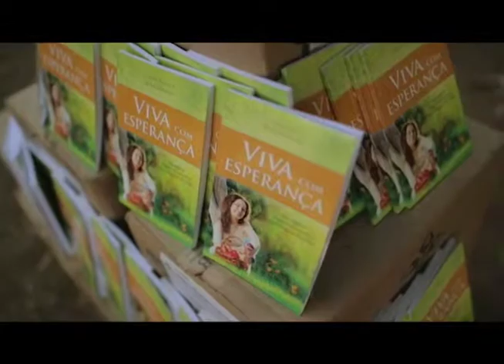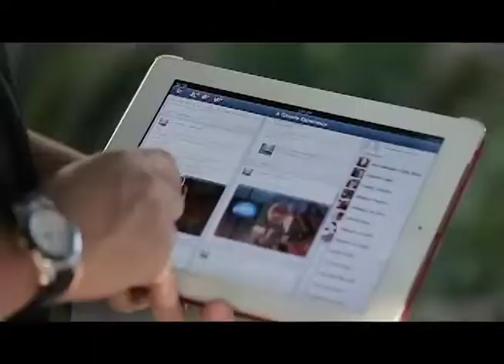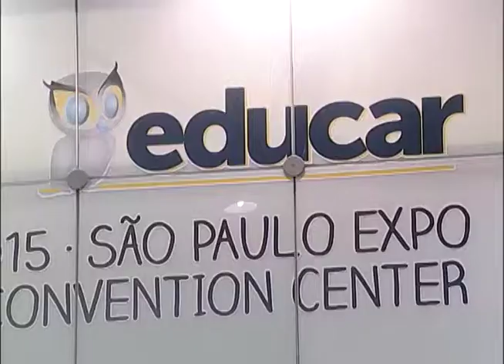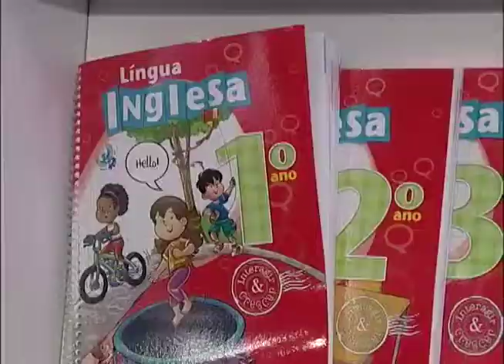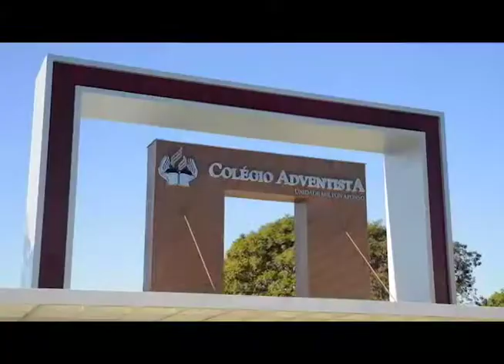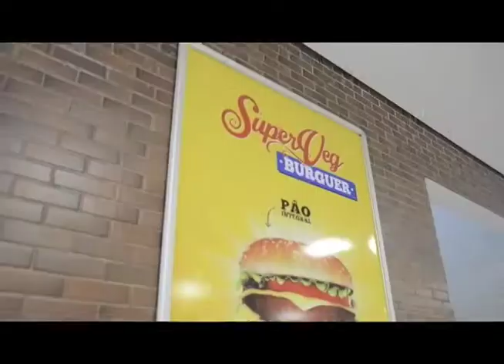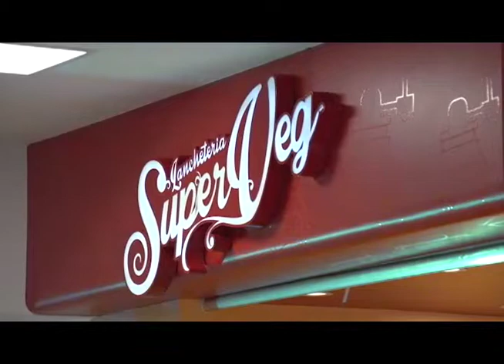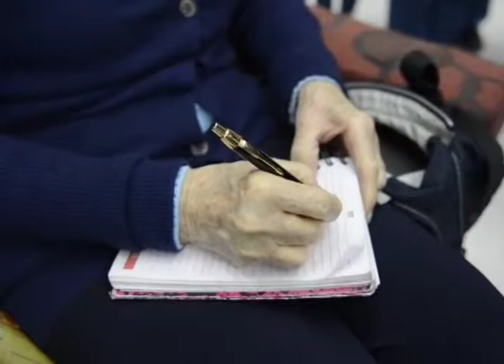Revista NT - 29/05/2015 - Bloco 1